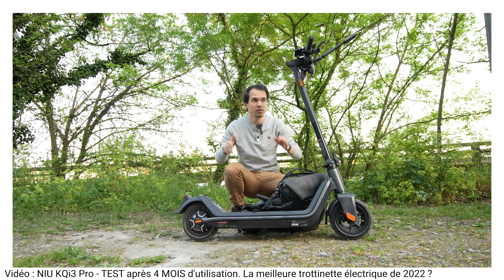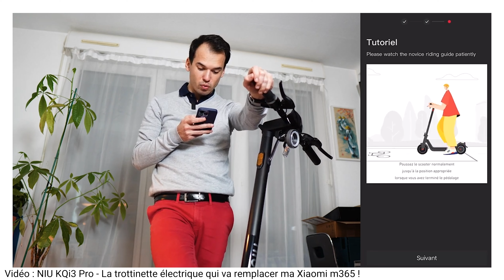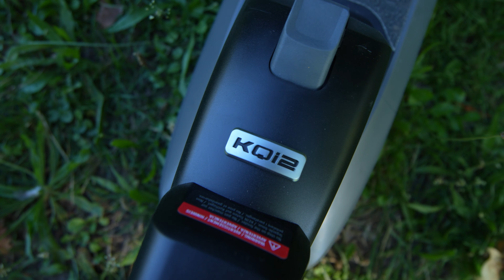NIU KQi2 Pro - La meilleure trottinette électrique pas chère et solide !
Voici la NIU KQi2 Pro et c'est ma trottinette préférée ! Et bonne nouvelle elle n'est pas chère ! Quels sont ses qualités et ses défauts ? Et surtout est-elle la meilleure trottinette électrique pour toi et tes usages ? C'est ce que nous allons voir ensemble !

Acheter la NIU KQi2 Pro (PROMO -50€ en ce moment !!)

Au programme :
00:00 Introduction
00:49 Tour du produit
02:46 Mise en route
03:40 Transportabilité
05:27 Sur la route
07:58 Entretien
08:27 Est-ce qu'elle est faite pour toi ?
10:56 Conclusion

30 jours gratuits pour essayer le service de musique que j'utilise